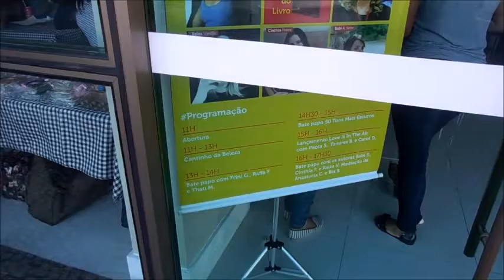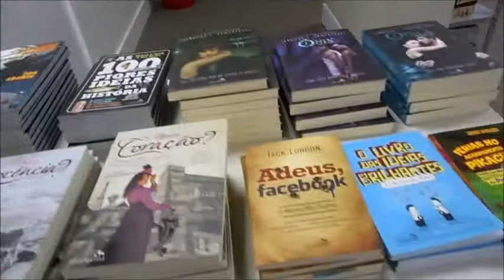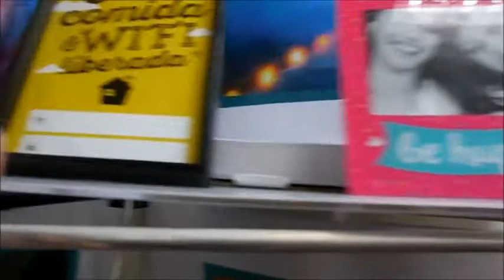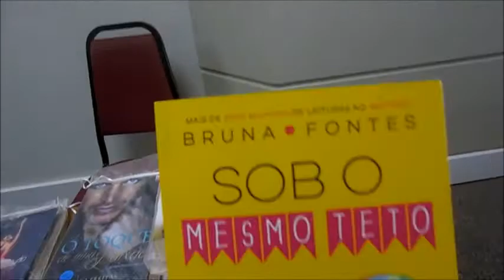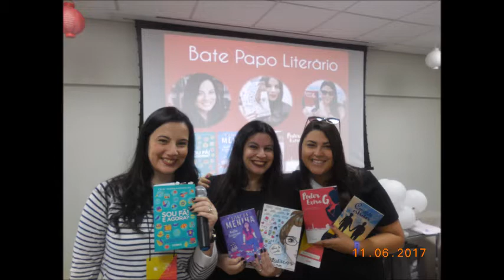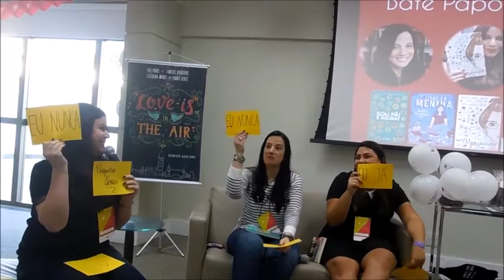THE GIFT DAY I 11 DE JUNHO I BATE PAPO E MUITO MAIS...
No dia 11 de junho tive o prazer de participar de uma mesa de bate-papo no The Gift Day com as autoras Frini Georgakopoulos e Thati Machado.

Para adicionar O Livro da Menina em sua estante do SKOOB acesse

Para comprar O Livro da Menina em loja virtual:

No blog com a Menina:
Você pode comprar diretamente comigo ( e levar seu kit autografado com itens fofos!)
***BABILONIA CULTURA EDITORIAL ( 15 por cento de desconto na primeira compra, frete grátis para região sudeste)

Em lojas físicas:
- Livraria da Travessa
- Livraria Blooks
-Livraria Galileu
- Livraria Instante do Leitor